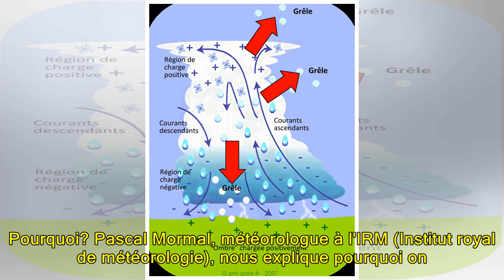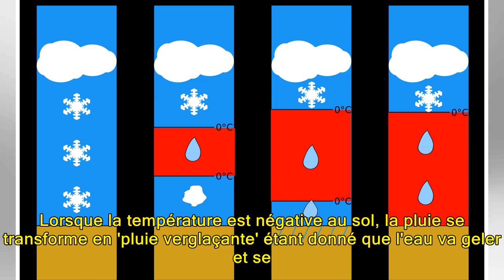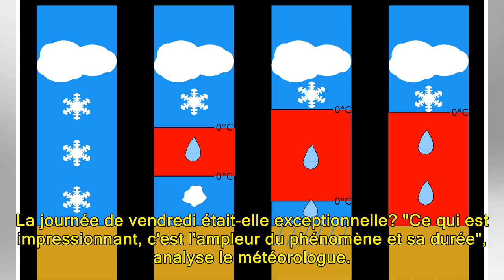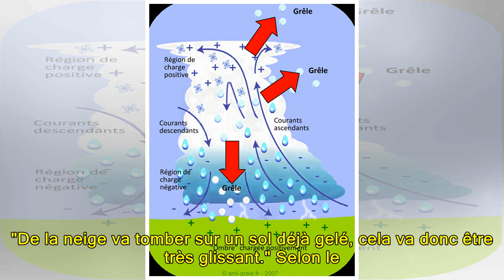Au fait, comment se forment les pluies verglaçantes?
J.F. Publié le vendredi 02 mars 2018 à 17h08 - Mis à jour le vendredi 02 mars 2018 à 17h21 Planète Les températures sont négatives et, pourtant, il pleut, il ne neige pas forcément. Pourquoi? Pascal Mormal, météorologue à l'IRM (Institut royal de mét...